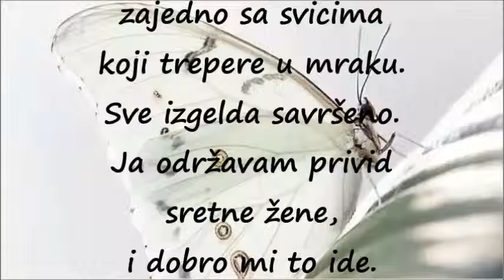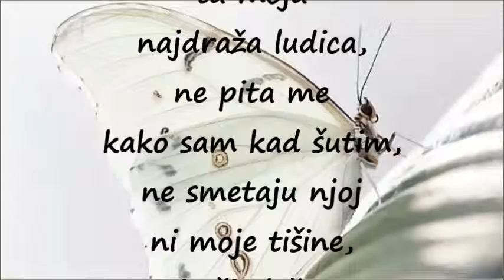Imam i ja svoju želju - Unac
ஜ۩۞۩ஜ Imam i ja svoju želju ஜ۩۞۩ஜ

Miris stare lipe
se uvukao
u dušu čaršije,
dok se noć razlijeva
zajedno sa svicima
koji trepere u mraku.
Sve izgelda savršeno.
Ja održavam privid
sretne žene,
i dobro mi to ide.
Dok svi misle
da sam sretna
ja prodajem osmjeh
i ispod cijene,
samo još moram
ukoriti misli,
smiriti želju.
Imam i ja
svoju želju,
koja vlada sa mnom
kao vjetar
sa maslačkom.
Ludica mala,
toliko ima
ludila u sebi
da traži i onu mrvu
nemogućeg ...
Razlijeva se
kao rijeka,
odlazi, pa se vraća
u suho prašljivo
korito,
u kojem krijem
svoje riječi.
Pa sve uskovitla,
u virove pretvara,
a riječi poput bujice
izlaze van..
Eh, ta moja želja,
ta moja
najdraža ludica,
ne pita me
kako sam kad šutim,
ne smetaju njoj
ni moje tišine,
ni oči vlažne,
ali je zato tako
savršena u svojoj
nesavršenosti,
da je zbog toga volim
i ne mogu bez nje.

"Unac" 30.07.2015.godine